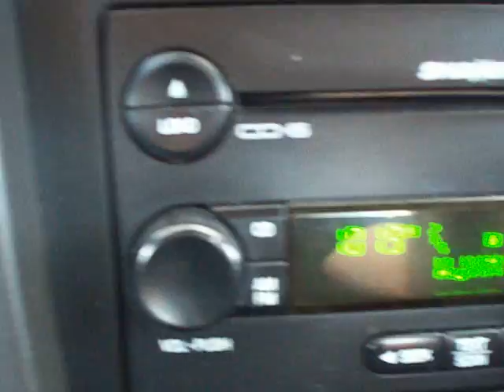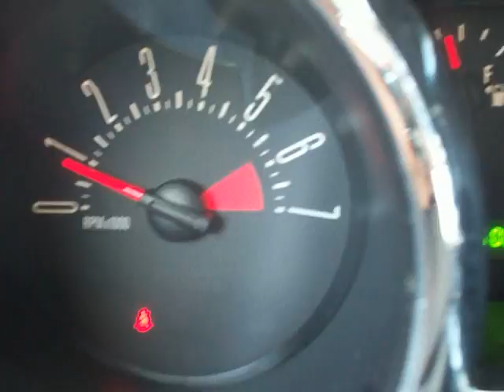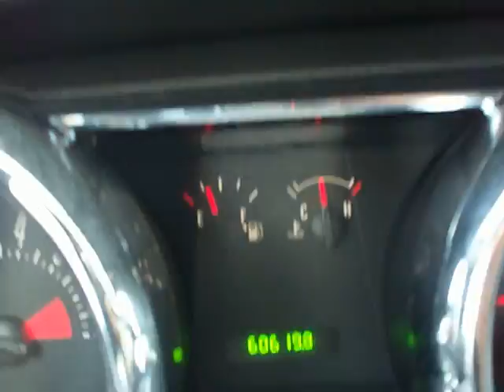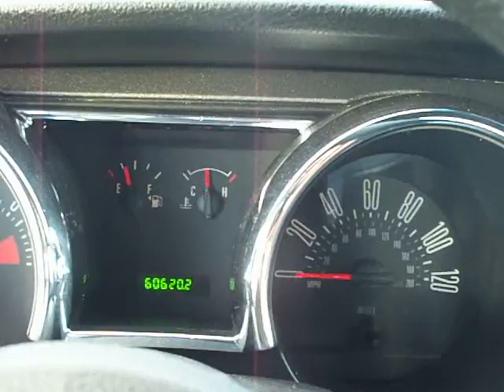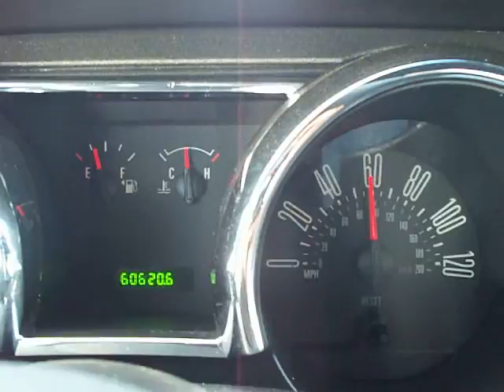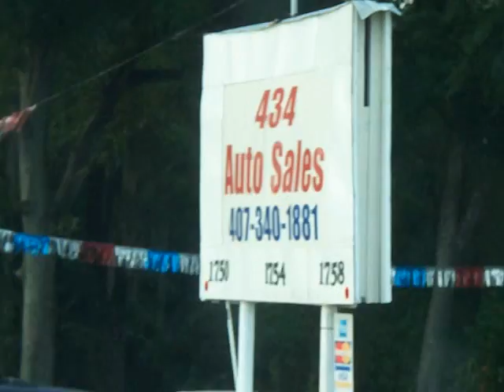2007. FORD MUSTANG ...... GREAT CONDITION ! ! ! !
OR GIVE US A CALL @ 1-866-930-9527